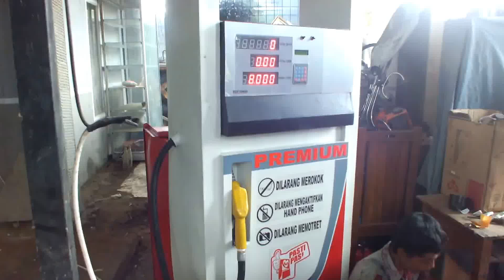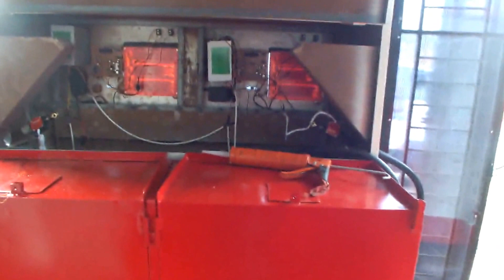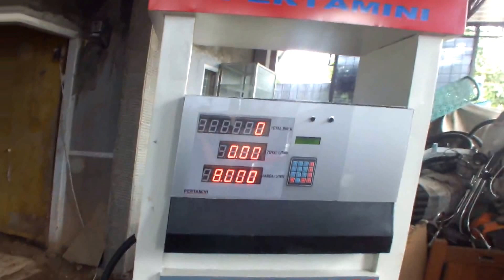Cara Membuat Mesin Pertamini Part II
Beginilah suasana dilingkungan lokasi pembuatan mesin penghasil uang tersebut.
Untuk pemesanan silahkan hubungi nomor hp sms/tlp/WA 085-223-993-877 atau juga aplikasi line : azriltech1